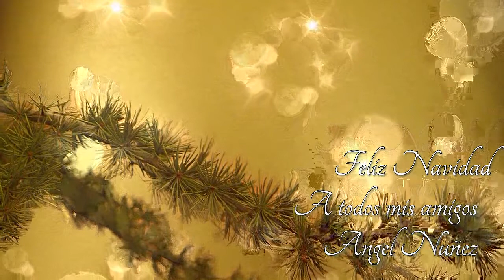NAVIDEÑOS 2017--SAXO. En la Salutación Navideña a todos mis amigos.